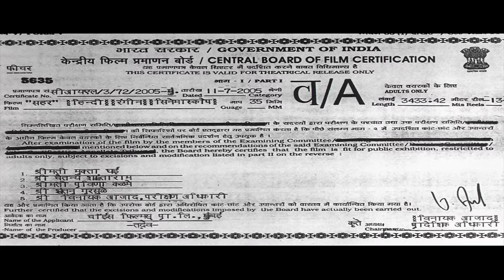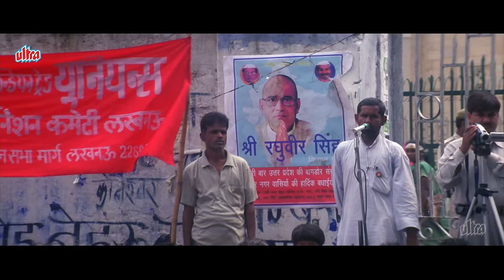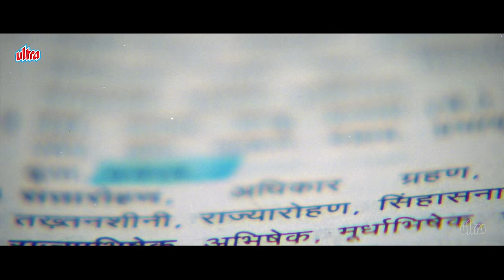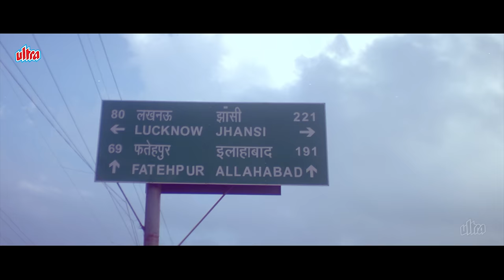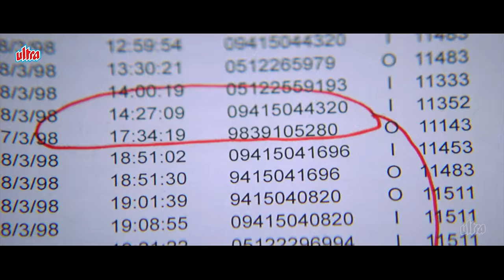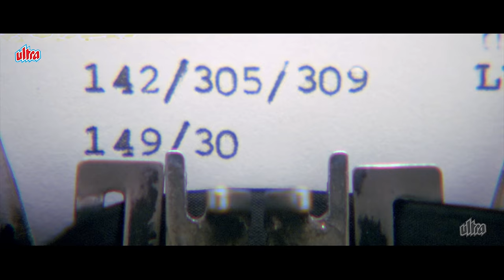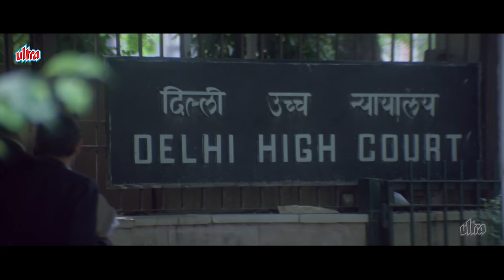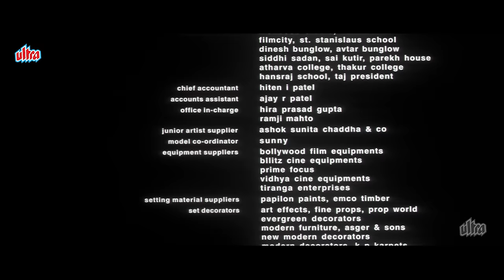Sehar (2005) Full Movie (4K) | Sushant Singh | Arshad Warsi & Mahima Chaudhry | Pankaj Kapoor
Enter the dark underbelly of crime with "Sehar." Directed by Kabeer Kaushik, this intense crime drama explores the life of ACP Ajay Kumar, portrayed by Arshad Warsi, as he takes on the powerful gangsters plaguing the city. With gritty storytelling, gripping performances, and a realistic portrayal of the fight against crime, "Sehar" is a hard-hitting cinematic experience that exposes the harsh realities of the criminal world.

Movie : Sehar - Unleashing the Power of Justice (2005)
Director & Writer : Kabeer Kaushik
Cast:
    Arshad Warsi as SSP Ajay Kumar
    Mahima Chaudhry as Anamika Kant
    Sushant Singh as Gajraj Singh
    Pankaj Kapur as Professor Bhole Shankar Tiwari
    Suhasini Mulay as Prabha Kumar, Ajay's mother
    Rajendra Gupta as ADG (Law and Order) Arun Kapoor
    Naved Aslam as Inspector Joginder Singh Solanki
    Surendra Pal as Ramnath Mishra
    Ravi Jhankal as Dwivedi, Mishra's Secretary
    Rajendra Sethi as Satyapal Mehra, Builder
    Ghanshyam Garg as Sub Inspector Baidyanath Mishra
    Ujjwal Chopra as Inspector Sayyed
    Vishnu Sharma as Chief Minister Raghuvir Singh
    Kali Prasad Mukherjee as Rituraj/ Hemraj Chaudhary
    Vikram Sahu as Hariprasad Singh, CM's friend
    Vivek k. Rawat as Qaasim.